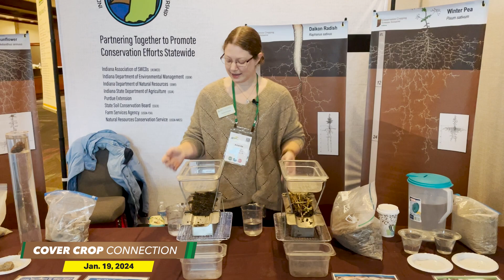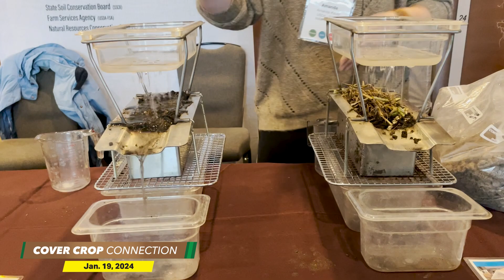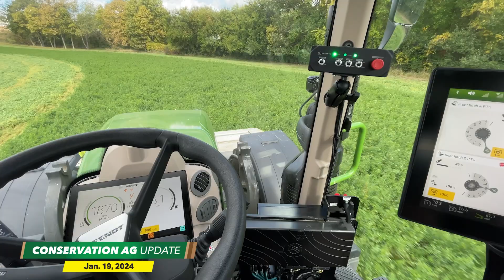No-Till Networking & Knowledge at 2024 National No-Tillage Conference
On this episode of Conservation Ag Update, brought to you by Montag Manufacturing, we go inside the 32nd annual National No-Tillage Conference, and catch up with the Beery family who traveled all the way from central Virginia to learn new no-till and cover crop tips. We also share one of the top moments from Dr. Fred Below’s kickoff presentation on the 7 Wonders of the Corn Yield World. Plus, associate editor Mackane Vogel catches up with soil health specialist Amanda Kautz for a demonstration on the impact on water infiltration from cover crops.

Later in the episode, Casey Seymour, Moving Iron owner, shares his thoughts on the latest technology trends and what they mean for your equipment moving forward, Precision Planting reveals the CornerStone Planting System and soil health expert Jim Hoorman explains how you can tell if your crop is lacking certain key nutrients.